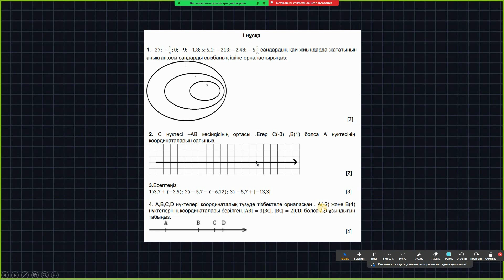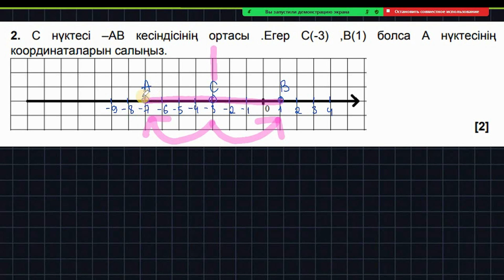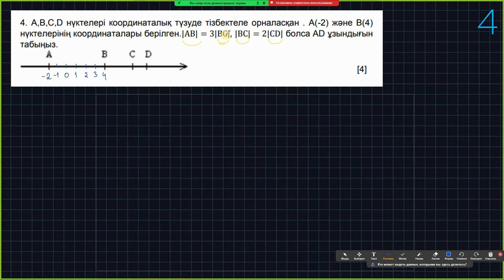6-сынып математика БЖБ-2 1-тоқсан 1-нұсқа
😍Барлық пәннен БЖБ/ТЖБ👇🏻
каналға жазыл, достарыңды шақыр👀
🔥6-СЫНЫП МАТЕМАТИКА ДАЙЫН ТЖБ КОНКУРС
2) КАНАЛҒА ЖАЗЫЛУ✔️
3) ВИДЕОМЕН БӨЛІСУ ✔️
📌Осы шарттарды орындаған бір көрерменіме БЖБ-ға көмектесемін.